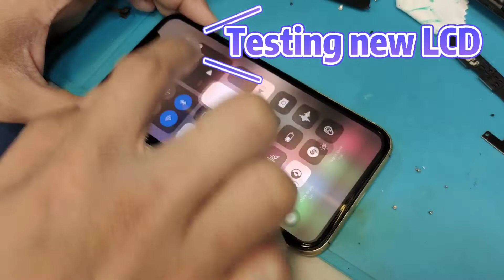𝐒𝐰𝐚𝐩 𝐋𝐂𝐃 𝐟𝐫𝐨𝐦 𝐏𝐡𝐨𝐧𝐞 𝐀 𝐭𝐨 𝐏𝐡𝐨𝐧𝐞 𝐁 (IPHONE XR)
𝐒𝐰𝐚𝐩 𝐋𝐂𝐃 𝐟𝐫𝐨𝐦 𝐏𝐡𝐨𝐧𝐞 𝐀 𝐭𝐨 𝐏𝐡𝐨𝐧𝐞 𝐁
🙋‍♂️Boss, nak tanya...
LCD phone saya sudah retak & pecah, boleh tak minta swap LCD dari phone lain❓
BOLEH, ❌ada masalah.
FON2FIX blh tolong anda swap & install new LCD dari phone lain, dgn upah pasang yg paling murah sekali👍
& jangan lupa, kami juga tolong anda salin data true tone sekali... Berbaloikan❓
Ada pertanyaan tentang masalah LCD phone anda❓
📲PM kami sekarang utk dapatkan maklumat lanjut
𝗙𝗢𝗡𝟮𝗙𝗜𝗫
𝟯𝟵, 𝗝𝗮𝗹𝗮𝗻 𝗦𝗚 𝟭/𝟲, 𝗧𝗮𝗺𝗮𝗻 𝗦𝗿𝗶 𝗚𝗼𝗺𝗯𝗮𝗸, 𝟲𝟴𝟭𝟬𝟬, 𝗦𝗲𝗹𝗮𝗻𝗴𝗼𝗿.
⏰Operation hour: 𝟭𝟬𝗔𝗠 - 𝟴𝗣𝗠 (𝗠𝗼𝗻𝗱𝗮𝘆 𝘁𝗼 𝗦𝗮𝘁𝘂𝗿𝗱𝗮𝘆); 𝗦𝘂𝗻𝗱𝗮𝘆 𝗰𝗹𝗼𝘀𝗲𝗱